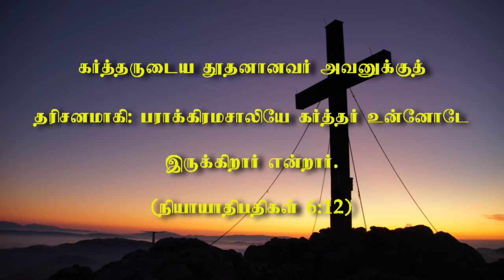Today's Bible Verse || இன்றைய வேத வசனம் || Preach the Bible Tamil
Here you get everyday Tamil Bible Verse. Which is blessing for everyday.

"JEHOVAH JIREH MINISTRIES"